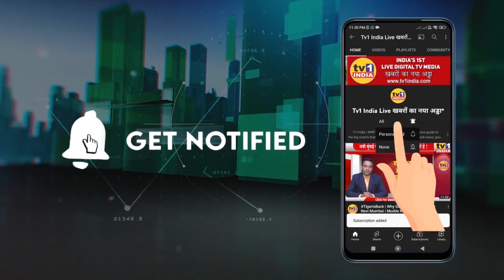Mandatai Mhatre Live | नवी मुंबई के भ्रष्ट पुलिस अधिकारियों को हटाओ | अधिवेशन में गर्जना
मानसून अधिवेशन में आज बेलापुर की बीजेपी विधायक मंदाताई म्हात्रे ने मुख्यमंत्री एकनाथ शिंदे और डिप्टी सीएम देवेन्द्र फडणवीस सरकार से सीधा सवाल पूछते हुए नवी मुंबई के भ्रष्ट और वर्षों से अड्डा जमाए बैठे उच्चाधिकारियों को तत्काल हटाने की मांग की. और यह भी पूछा कि सक्षम और ईमानदार अधिकारियों की नियुक्ति कब होगी.. मानसून अधिवेशन से सुनिए लाईव